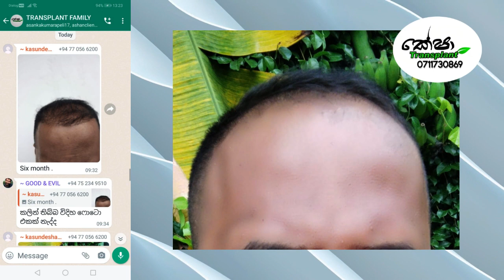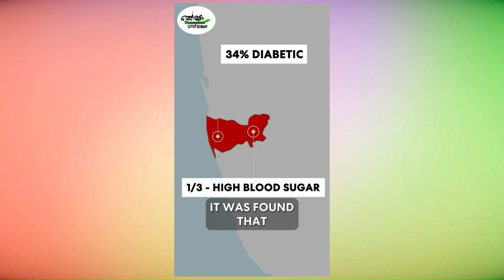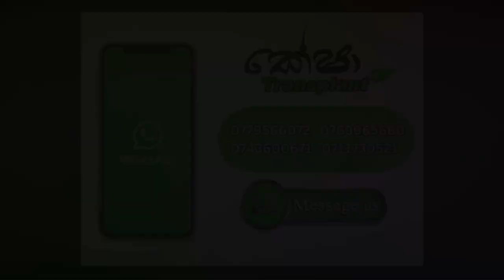මාස 6 වෙන කොට කොහොමද තියෙනනේ? | Learn about Sapphire Hair Transplant SriLanka 0769965660